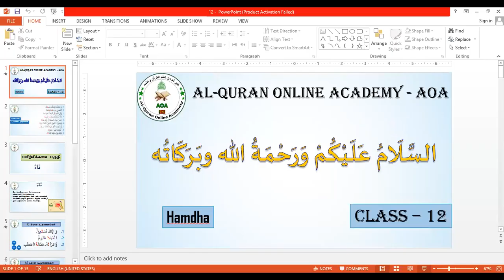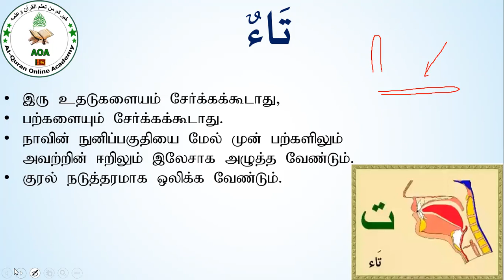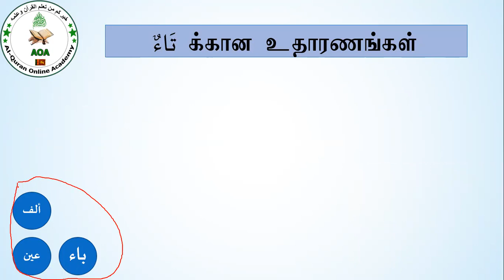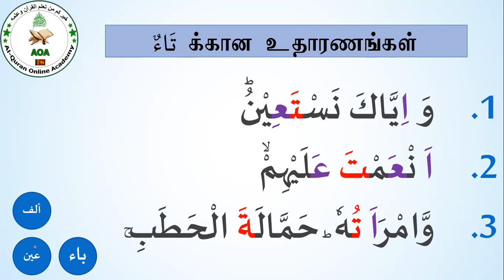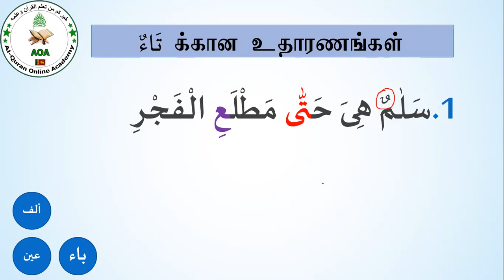Topic: HAMDHA (Time: Dec 1, 2021 08:45 PM Colombo)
Topic: HAMDHA
Time: Dec 1, 2021 08:45 PM Colombo